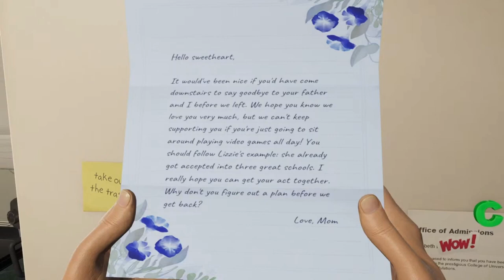High on Life The Adventure Begins Part 1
I use the latest technology, including AI and machinelearning, to create engaging and informative videos that will help you learn something new every day. Whether you're interested in science, history, art, or popculture, I have something for everyone. I also create funny and relatable videos that will make you laugh and cry. So what are you waiting for?